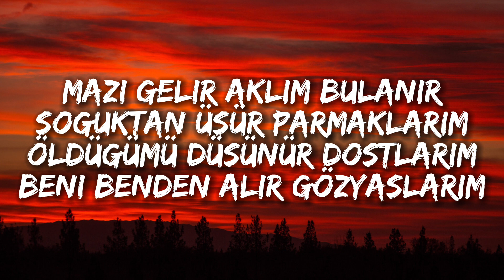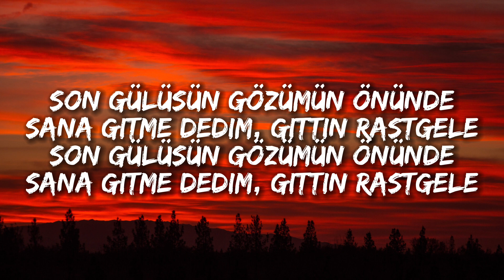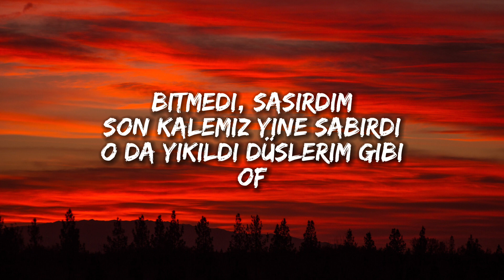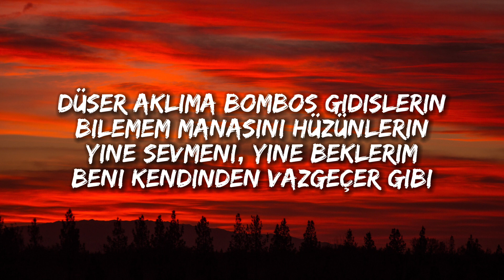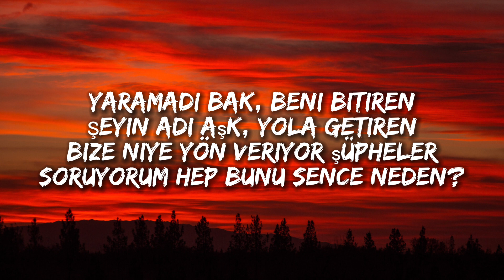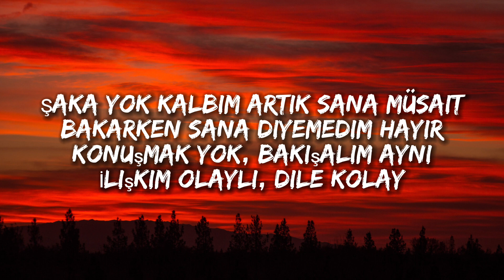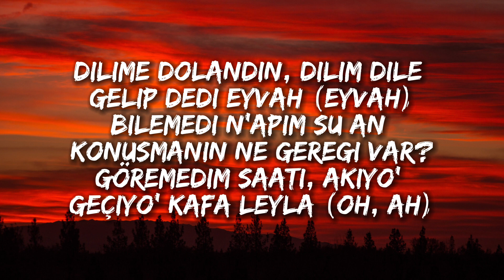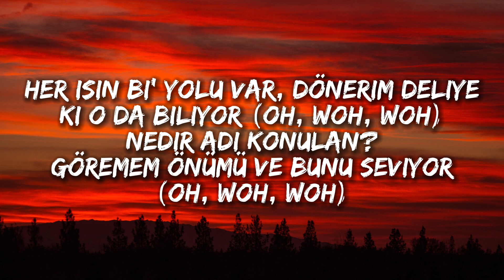Burak Bulut & Kurtuluş Kuş & Mustafa Ceceli feat. İrem Derici - Rastgele (Lyrics/Sözleri)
Lyrics :

Mazi gelir aklım bulanır
Soğuktan üşür parmaklarım
Öldüğümü düşünür dostlarım
Beni benden alır gözyaşlarım

Son gülüşün gözümün önünde
Sana gitme dedim, gittin rastgele.

Rastgele yaşadık hayatı durduk
Gülümsedik yeni hayaller kurduk
Nefreti görünce açıldı ufkum
Anladım saatimiz durmuş